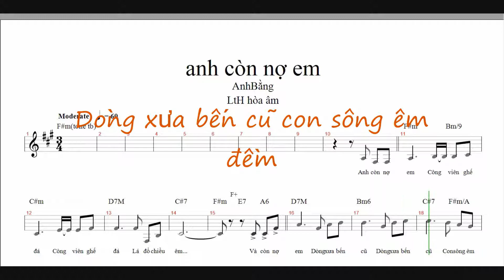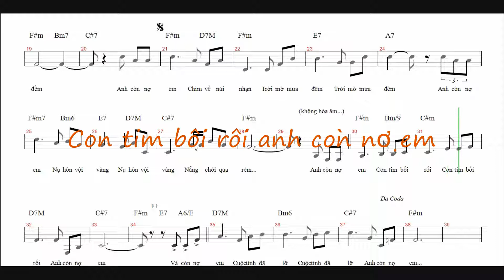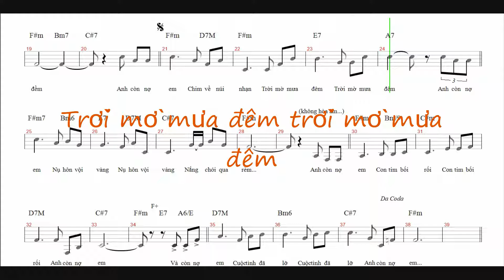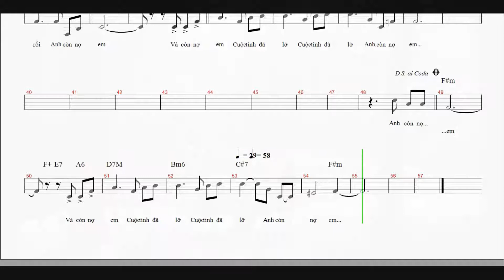anh con no em karaoke F#m giong tb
Sáng tác AnhBằng, tiết tấu 3/4